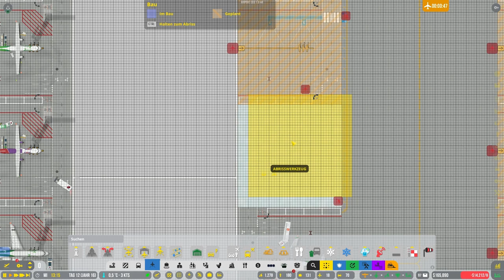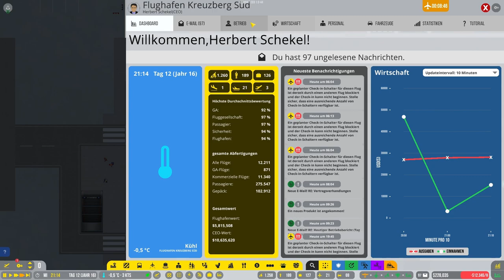Die Karte vergrößern // #029 // Airport CEO